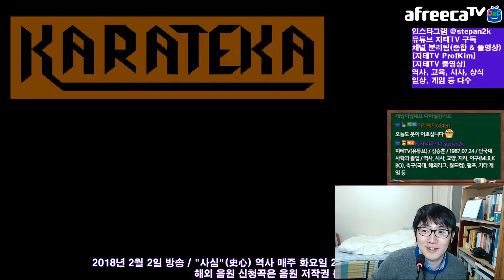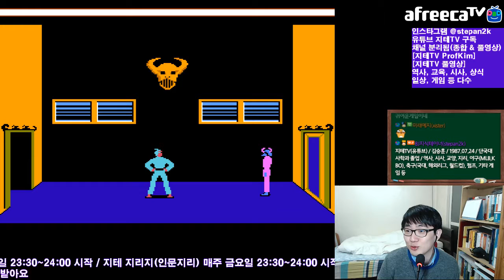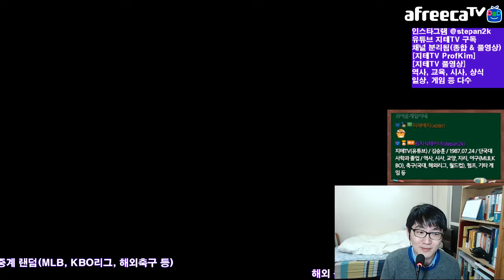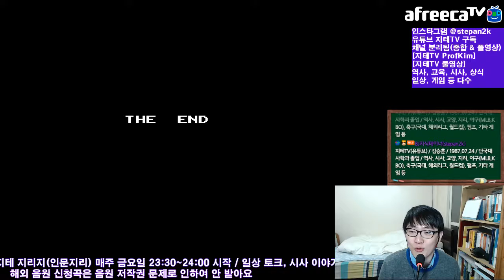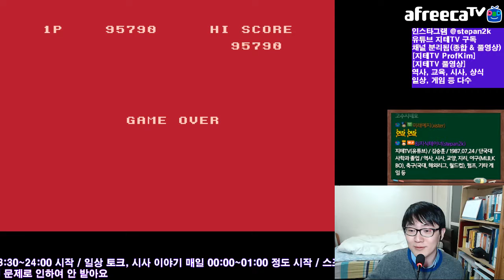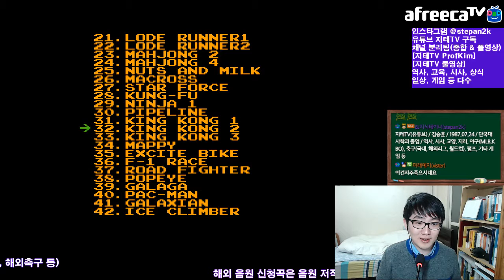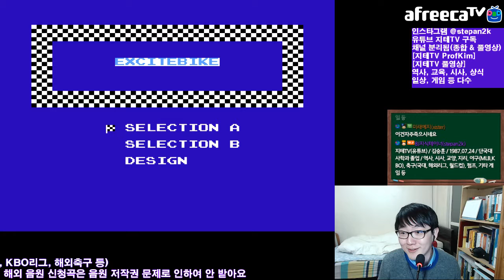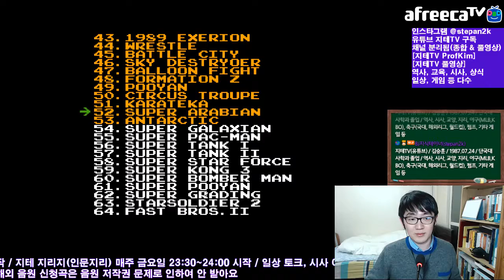[지테TV Live] 테스트 방송인데 페미컴 투어 ㅋㅋ Femicom (아프리카TV BJ지식테이너 김승훈 2018.02.02 새벽방송 1부)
누가 보면 초등학교 시절에 게임만 한 줄 알겠네요. ㅋㅋ 사촌동생 집에 페미컴이 있었기 때문에 몇 가지 종류는 쫌 한다구요. ㅋㅋ